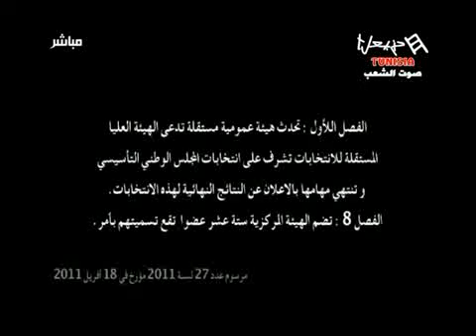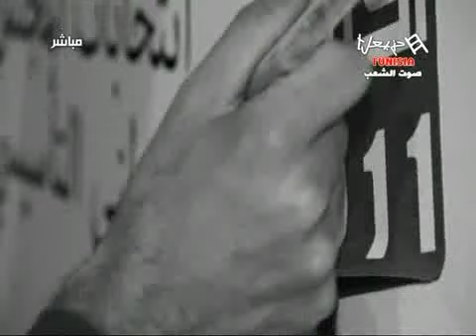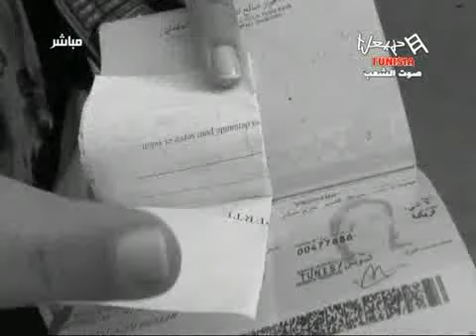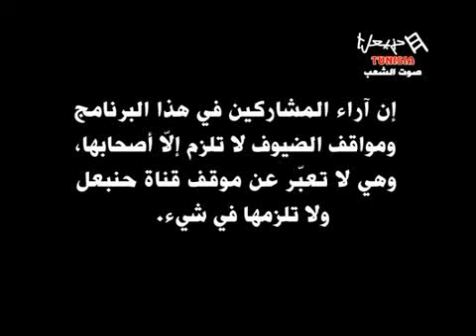Milaf Al Sea Emission Du Lundi 17/12/2012